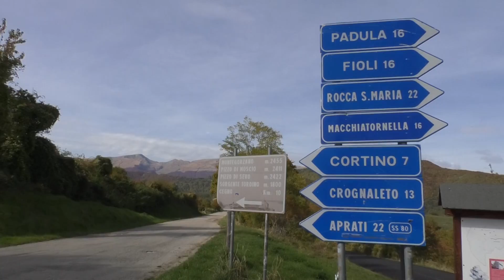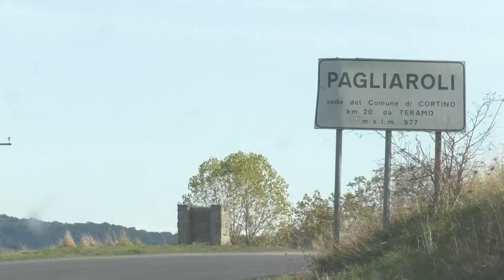Cortino: finanziata la ristrutturazione della sede del municipio e della scuola di Pagliaroli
| SUPER J |

Contatti Redazione:
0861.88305